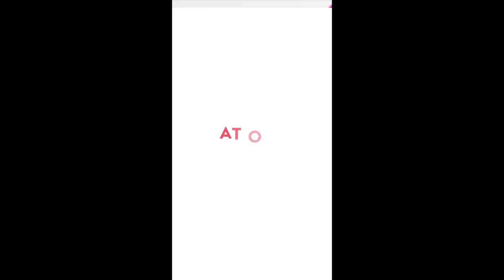One Caribbean Report - Bahamas Milton, Bahamas Port Workers Strike